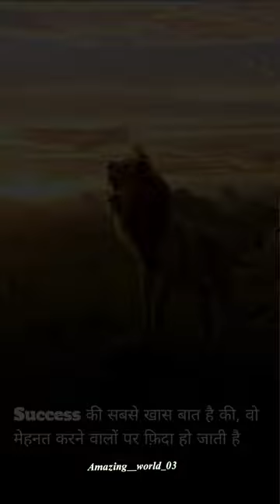success 😈 || motivational video🥀 || new wattsap status🌹|| success motivationalshorts motivation 🥵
[19/06, 10:09 pm] shimplesanket77: Your Queries:
9good night whatsapp black
Dgood night whatsapp status love song status feel the
Brokenstatus,
Psy Trance Status,
Trending aesthetic WhatsApp Status,
[19/06, 10:10 pm] shimplesanket77: BBroken Psy Trance status,
good night whatsapp status black screen dj good night
whatsapp status black background good night whatsapp
status status full screen status 4k HD status good night
status good morning whatsapp status love song status
morning status feel the music whatsapp status feel the
Song status new sad hindi song status music love status
miss you dj remix status miss you song status mood song
status